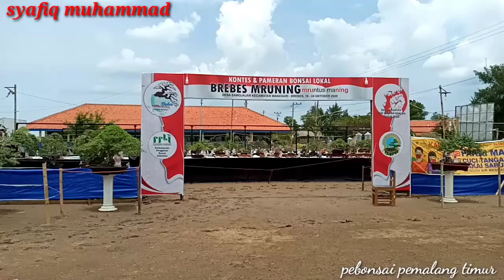BONSAI SERUT STREBLUS ASPER (BONSAI INSPIRASI) DETAIL VIDEO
Buat temen" yang bingung bagaimana membentuk bonsai yang sederhana dengan bahan yang sederhana .

Ini saya tampilkan buat inspirasi.

Semoga bermanfaat😊

Jangan di skio yaa biar detail nontonya.

Selamat menonton😊